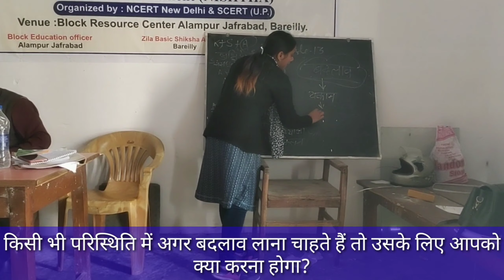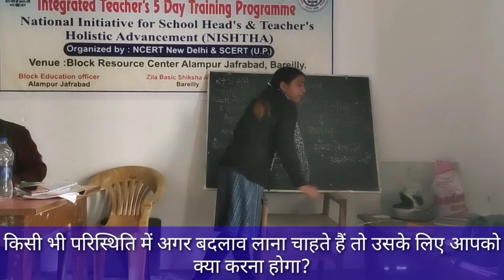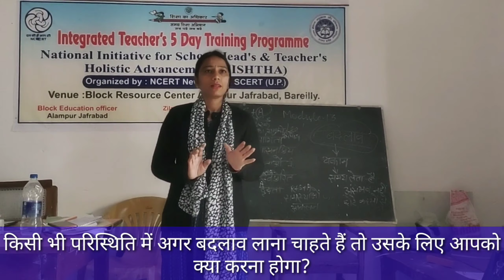बदलाव मुश्किल है पर नामुमकिन नहीं। ACTIVITY TEACHING during nishtha training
How to control a noisy class
This channel is all about
1-teaching tips for new teachers
2-how can I become a good teacher
3-what is the best way to teach students
5-how would you handle a difficult child in the classroom
6-what are the principles of teaching
7-what is the best way to teach student
8-what is a good teaching practice
9-what are the different teaching methods
10-for teaching technique means
11-demo classes of different subjects
12-teaching of importance of all the subjects
13-teacher banne ke tarike
14-teacher banne ke liye kya zaroori hai
15-government teacher banne ki yogyata
My Gmail is👇
GEARS/devices/& equipments WHICH I AM USING :-
1-My DSLR camera
3-Studio light
7-My smartphone
8-My studio green screen
9-Studio wall paper